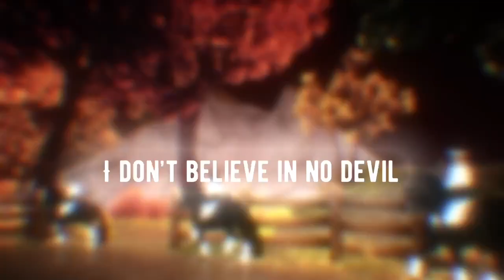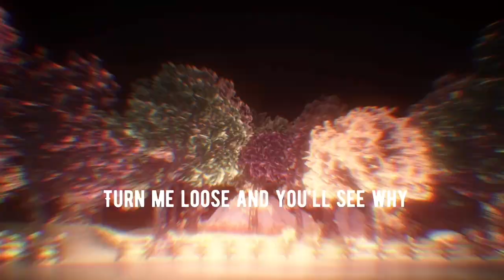Born Ready - Dressage Music Video「 𝓢𝓢𝓞 」 Moonable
Today,  is a SSO Dressage Music Video of Born Ready. This was performed by Snowflake Dragons. Enjoy! 🌟

In my channel, I mainly focus on Star Stable videos, Star Stable Edits, Music Videos, (involving How To Train Your Dragon, Star Stable, & Red Dead Redemption 2).

   𝓐𝓫𝓸𝓾𝓽 𝓢𝓷𝓸𝔀𝓯𝓵𝓪𝓴𝓮 𝓓𝓻𝓪𝓰𝓸𝓷𝓼
• Snowflake Dragons is owned by Lauren Deerburn, and they were recently made in Night Star. (NA Server) They are a semi-strict Dressage Club, and this music video is about them! I hope you enjoy it.
• 𝒜𝓇𝑒 𝓎𝑜𝓊 𝒶 𝓂𝑒𝓂𝒷𝑒𝓇 𝑜𝒻 𝒮𝒟? No

           𝒜𝒷𝑜𝓊𝓉 𝑀𝑒
• Character Name: Brooklyn Fallmoon (River)
• Level: 21
• Server: Cookie Canyon
• Club: None

              𝐸𝒹𝒾𝓉𝒾𝓃𝑔
• Editing: Videoshop & Videoleap
• Thumbnails: Videoleap & Procreate
• Time: 4 days

               𝑀𝓊𝓈𝒾𝒸
• Song Used in Today's Video: Born Ready {written by Zayde Wolf}